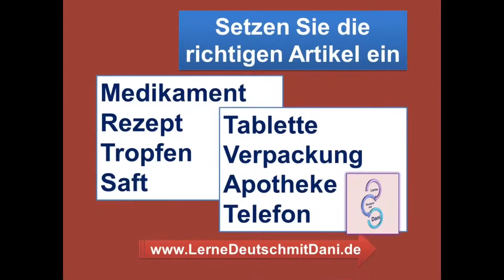Deutsch lernen: Artikel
Deutsch als Fremdsprache DaFA1 DeutschA2 DeutschB1 DeutschB2 Artikel der die das germanarticles